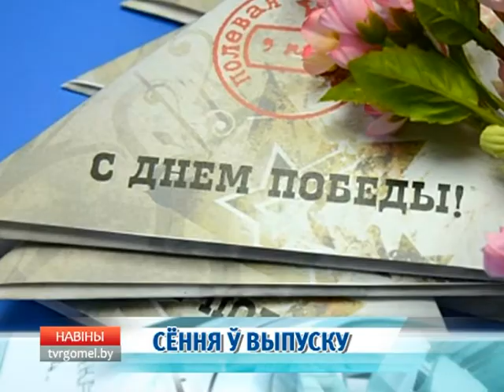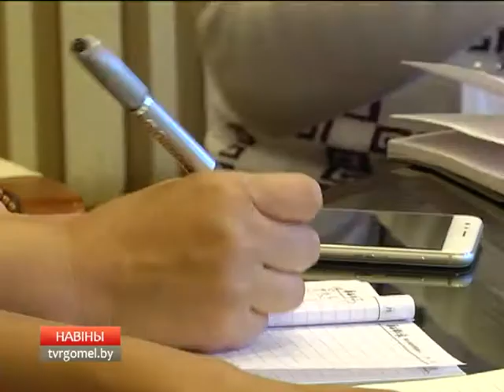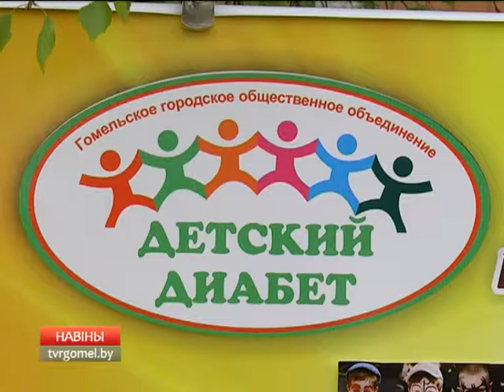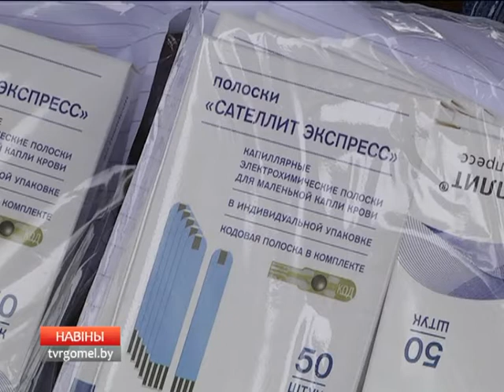03 05 2017 НОВОСТИ